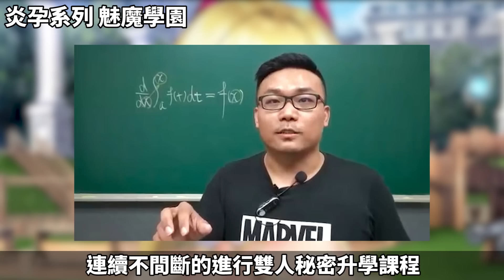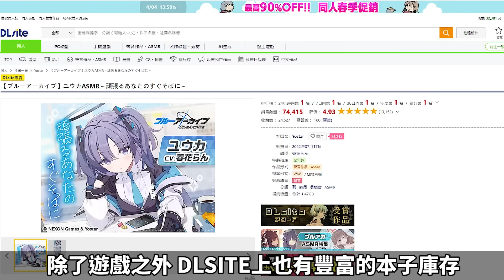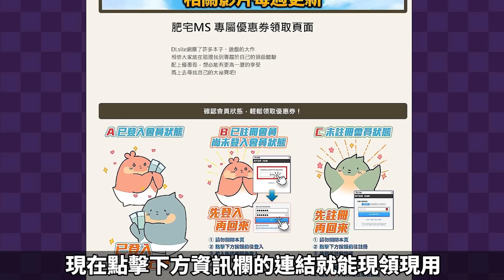攻略10個女主角還不夠？媽媽們都給我上來搖！這個動態CG太強大了！近期紳士遊戲神作推薦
本子 遊戲 全都在dlsite
"先到500名用戶限定   超過500名將會由官方關閉連結"
工商合作大歡迎！